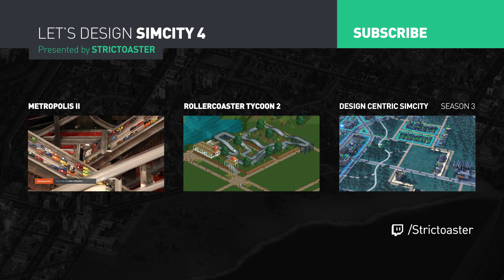Let's Design SimCity 4 — EP 30 — Beach Site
In this series I will play SimCity 4 from a pure aesthetics/design perspective in sandbox mode. With a huge attention to detail I will focus on making interesting road and neighborhood layouts that also look fantastic.